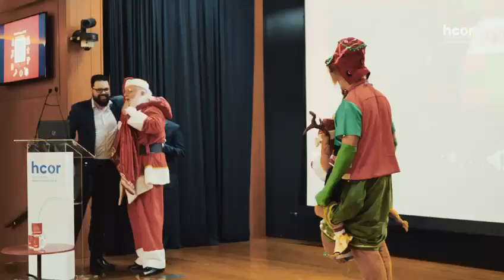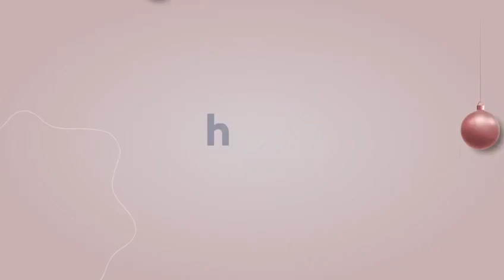Papai Noel e a Rena Rodolfo vistando os paciente no Hospital do Coração!!!!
Assista essa  linda visita aos pacientes do  Hospital do Coração. Nosso Papai Noel e a a sua Rena Rodolfo  vistaram os pacientes  e distribuiram mensagens otimistas. A surpresa foi tanta que  todos se emocionaram e puderam curtir esse momento de emoção ao lado do bom velhinho.
Se voc~e gostou comente. Mande boas energias !
Curta, comente e compartilhe nossos vídeos, assim ajudará bastante o trabalho de criação e dedicação dos atores, diretores e criadores da empresa Bafafar Organização de Eventos Ltda.
Entre em contato conosco Whaaapp: (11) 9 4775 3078
Se tiver interesse, você poderá patrocinar esse projeto de diversas formas, veiculando a imagem da sua empresa em nossos videos, na contratação de campanhas exclusivas como homenagens aos seus colaboradores, familiares ou campanhas de incentivos divertidas. Nosso objetivo é fazer você se divertir com a gente.

Seja um espectador consciente, apoie o trabalho dos artistas que você assiste!

Cia do Bafafá, desde 1991 divertindo e colaborando com empresas e clientes, através de ações artísticas em todo o Brasil. Nosso casting inclui Artistas Performáticos, Teatro, Ações Motivacionais, Visitas do Papai Noel de barba verdadeira, Animações de vários tipos, Telegramas Animados, Serenatas, Pegadinhas, Contações de Histórias, Performances para Festas Juninas e Datas Comemorativas em geral: Carnaval, Páscoa, Dia das Mães, Dia dos Pais, Dia das Crianças, Haloween, Natal, etc.